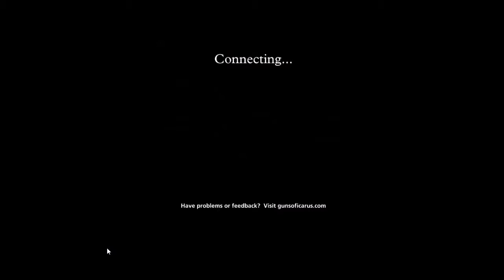New Meta of Icarus-Dev Match #29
Oh god that spire